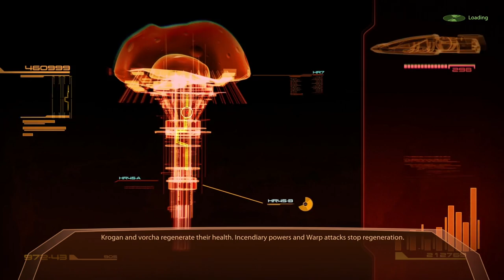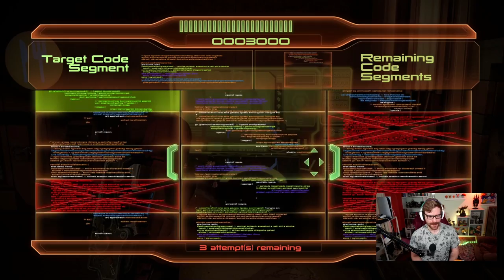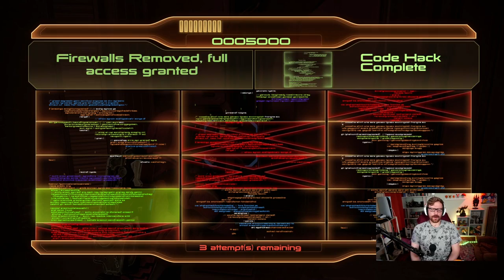Dossier: The Professor | Let's Play Mass Effect 2 LEGENDARY EDITION 100% PS5 Insanity Gameplay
EPISODE 7 of Mass Effect 2 - Insanity Difficulty Full Let's Play series! Recruiting Mordin Solus - can't wait to see him singing!

THE BEST MASS EFFECT LETS PLAY ON YOUTUBE! Mass Effect 2 Legendary Edition INSANITY Gameplay Walkthrough Part 1 - New Episodes premiering EVERY Monday Wednesday Friday at 2pm EDT!

🚀 In this episode, Commander Cory Shepard takes on the DOSSIER mission to recruit the Professor - an eccentric Salarian doctor who is as ruthless as he is intelligent. Mordin Solus, everyone - the model of a Salarian Scientist!

Add me on Playstation: Missildine23
Steam: MissildineOnline
Battle.net: Missildine HASHTAG 1325
Friend Code: 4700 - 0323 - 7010